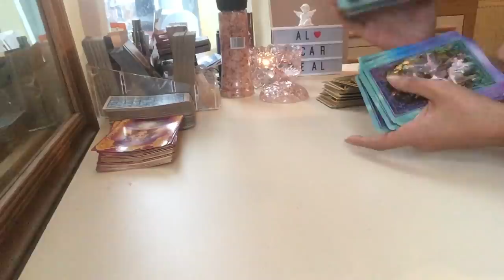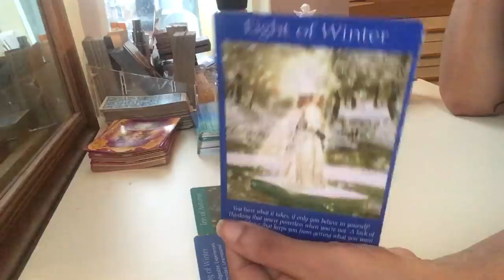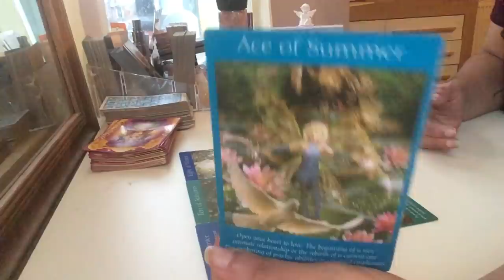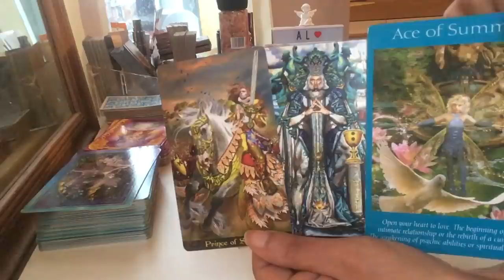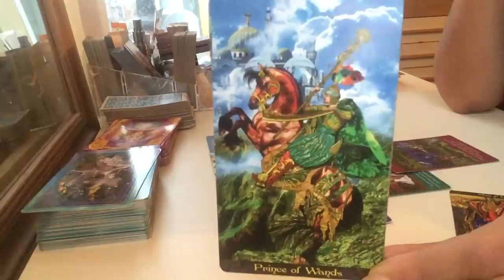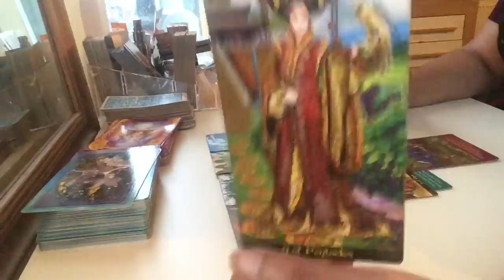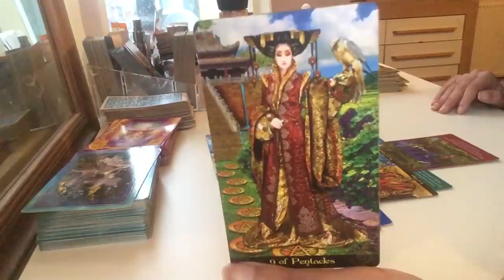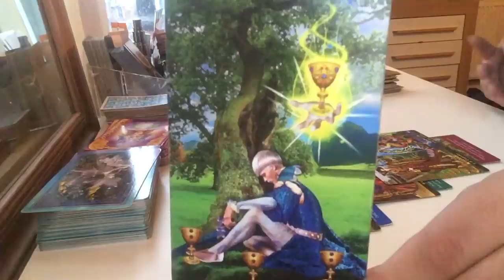Leo ♌️ December 💜I love you/I choose you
Let’s connect on Instantgo now and add me to your favorites. lets you get paid for the time you spend on the phone helping others httpst://